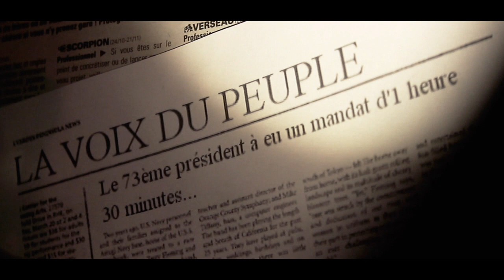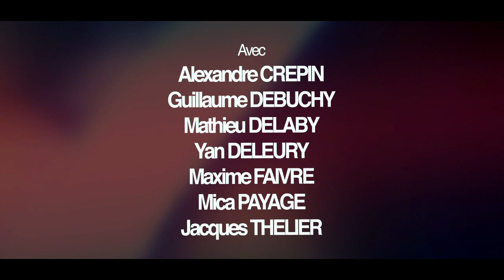DANS TON SHORT - Putsch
PUTSCH.  n.m. [puʧ]
Coup d'état réalisé de façon illégale et souvent brutale dans l'objectif de prendre le pouvoir.

Le 1er Short-métrage de DANS TON SHORT

Réalisation & Montage : Valentin LAMPIRE

Scénario & Dialogues / Direction artistique : Alexandre CREPIN & Guillaume DEBUCHY

Sur une idée originale de : Guillaume DEBUCHY

Avec :
Alexandre CREPIN
Guillaume DEBUCHY
Mathieu DELABY
Yan DELEURY
Maxime FAIVRE
Mica PAYAGE
Jacques THELIER

Mixage son & Musique originales : Valentin LAMPIRE

Remerciements :
La mairie de TILLOY-LES-MOFFLAINES, Bernard DEBUCHY, Noël DELEURY, Alyssia BLOMME, Jean-Baptiste CREPIN